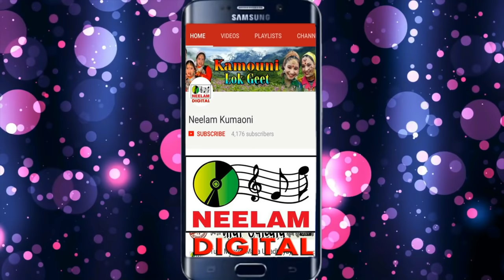LALIT MOHAN JOSHI हिट कमू मिलम जौहरा कुमाऊनी सॉन्ग New Kumaoni Song Hit Kamu Milam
Cat# :NMC-191
Release Id:32449

Song -  Hit Kamu Milam Jauhara
Album -  Teri Bholi Anwara
Singer - Lalit Mohan Joshi

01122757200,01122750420